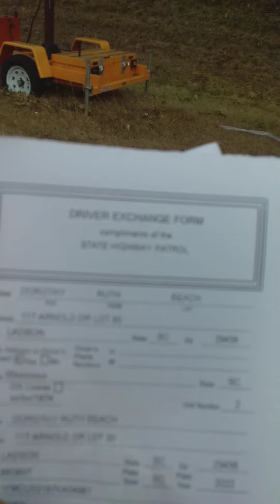Interaction With North Carolina State Trooper...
We were on our way the West Virginia and We were in alot of traffic and some idiot hit our rack and fled the scene...I will be uploading videos of the idiots driving around us...I will also be sending a copy of the video to the North Carolina State Patrol...If I get a response from them I will do an update...